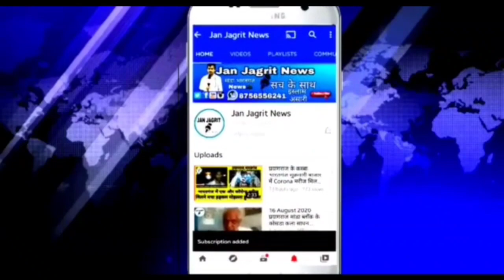सोनार का तारा मेजा प्रयागराज में राहुल गांधी के समर्थन में उतरे कांग्रेसी!